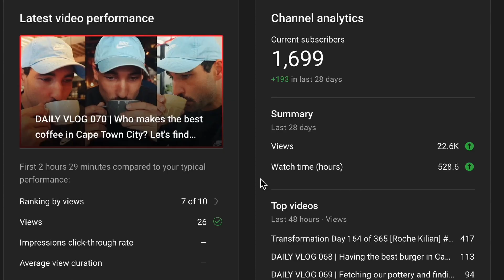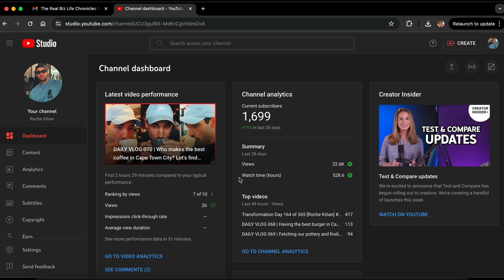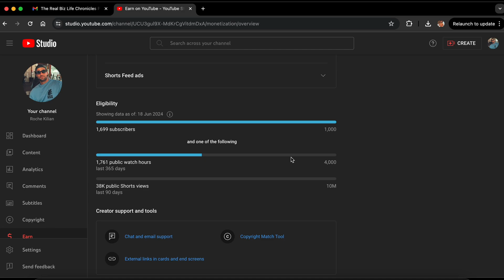DAILY VLOG 074 | This is how daily vlogging can grow your YouTube and watch hours... [Roche Kilian]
IN TODAY'S VLOG # 074 - Trained cardio today. I wanted to share my channel analytics with you, because if you're just starting out yourself, or maybe you've been vlogging for years and nothing has come from it, l explain how you can increase your watch hours... Let's dive in!